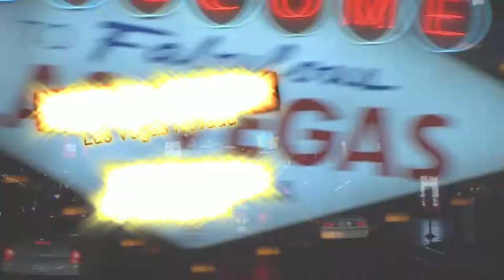Euge Groove - Live in Vegas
Produced By : SmoothJazzMag
DP/Editor : Kirk McLemore